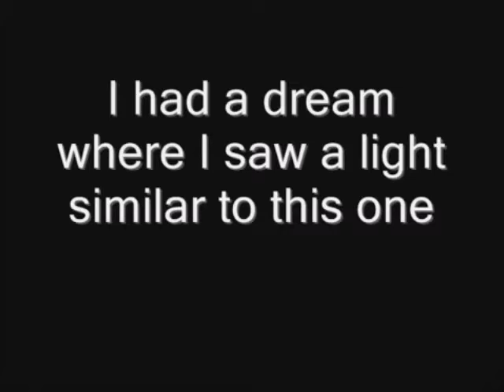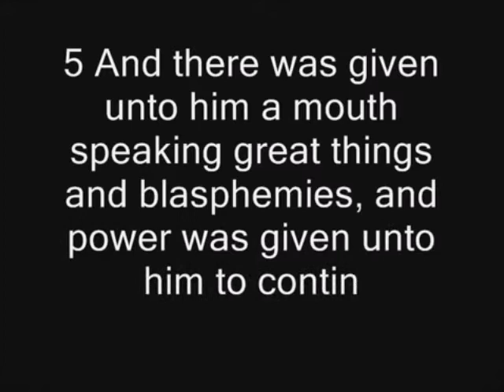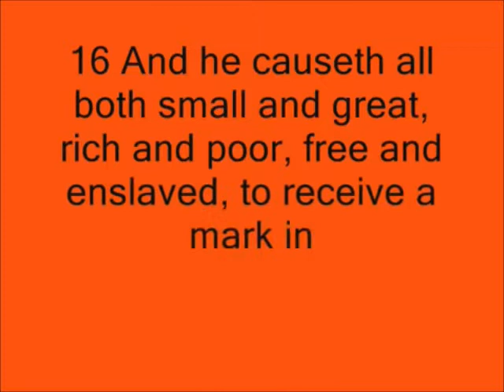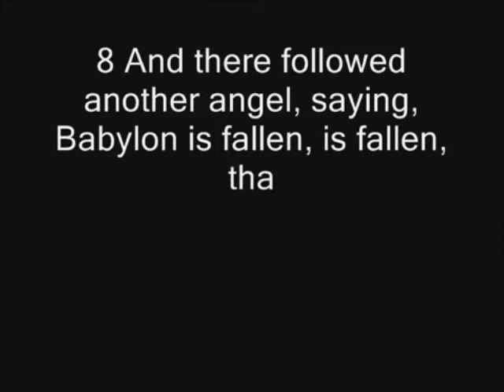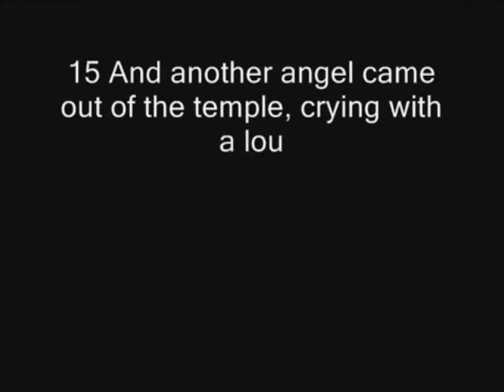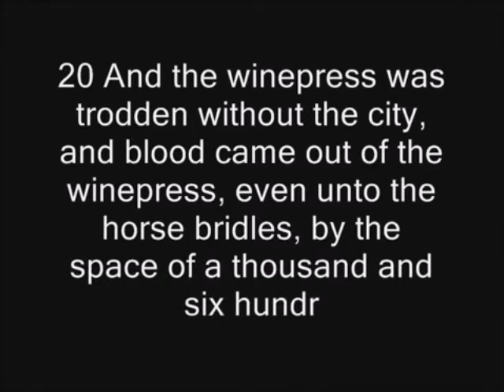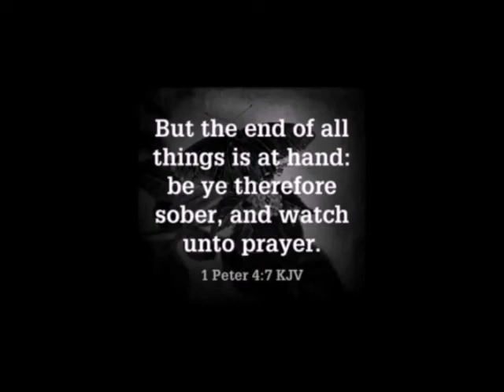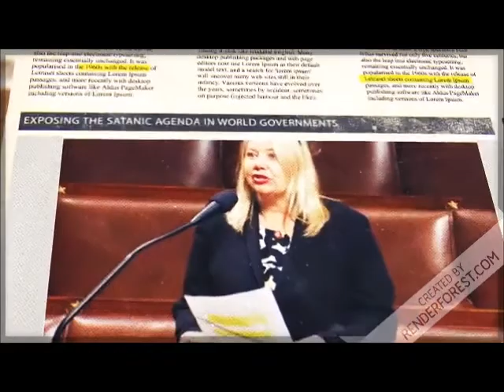A Mark Of The beast Dream And News Clip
16 And he causeth all, both small and great, rich and poor, free and bond, to receive a mark in their right hand, or in their foreheads:

17 And that no man might buy or sell, save he that had the mark, or the name of the beast, or the number of his name.

18 Here is wisdom. Let him that hath understanding count the number of the beast: for it is the number of a man; and his number is Six hundred threescore and six.

Revelation 14 King James Version (KJV)
14 And I looked, and, lo, a Lamb stood on the mount Sion, and with him an hundred forty and four thousand, having his Father's name written in their foreheads.

2 And I heard a voice from heaven, as the voice of many waters, and as the voice of a great thunder: and I heard the voice of harpers harping with their harps:

3 And they sung as it were a new song before the throne, and before the four beasts, and the elders: and no man could learn that song but the hundred and forty and four thousand, which were redeemed from the earth.

4 These are they which were not defiled with women; for they are virgins. These are they which follow the Lamb whithersoever he goeth. These were redeemed from among men, being the firstfruits unto God and to the Lamb.

5 And in their mouth was found no guile: for they are without fault before the throne of God.

6 And I saw another angel fly in the midst of heaven, having the everlasting gospel to preach unto them that dwell on the earth, and to every nation, and kindred, and tongue, and people,

7 Saying with a loud voice, Fear God, and give glory to him; for the hour of his judgment is come: and worship him that made heaven, and earth, and the sea, and the fountains of waters.

8 And there followed another angel, saying, Babylon is fallen, is fallen, that great city, because she made all nations drink of the wine of the wrath of her fornication.

9 And the third angel followed them, saying with a loud voice, If any man worship the beast and his image, and receive his mark in his forehead, or in his hand,

10 The same shall drink of the wine of the wrath of God, which is poured out without mixture into the cup of his indignation; and he shall be tormented with fire and brimstone in the presence of the holy angels, and in the presence of the Lamb:

11 And the smoke of their torment ascendeth up for ever and ever: and they have no rest day nor night, who worship the beast and his image, and whosoever receiveth the mark of his name.

12 Here is the patience of the saints: here are they that keep the commandments of God, and the faith of Jesus.

13 And I heard a voice from heaven saying unto me, Write, Blessed are the dead which die in the Lord from henceforth: Yea, saith the Spirit, that they may rest from their labours; and their works do follow them.

14 And I looked, and behold a white cloud, and upon the cloud one sat like unto the Son of man, having on his head a golden crown, and in his hand a sharp sickle.

15 And another angel came out of the temple, crying with a loud voice to him that sat on the cloud, Thrust in thy sickle, and reap: for the time is come for thee to reap; for the harvest of the earth is ripe.

16 And he that sat on the cloud thrust in his sickle on the earth; and the earth was reaped.

17 And another angel came out of the temple which is in heaven, he also having a sharp sickle.

18 And another angel came out from the altar, which had power over fire; and cried with a loud cry to him that had the sharp sickle, saying, Thrust in thy sharp sickle, and gather the clusters of the vine of the earth; for her grapes are fully ripe.

19 And the angel thrust in his sickle into the earth, and gathered the vine of the earth, and cast it into the great winepress of the wrath of God.

20 And the winepress was trodden without the city, and blood came out of the winepress, even unto the horse bridles, by the space of a thousand and six hundred furlongs.